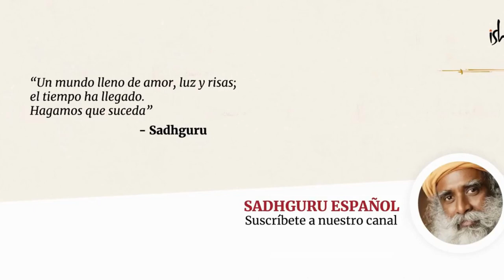¿Por qué duele tanto una ruptura? | Sadhguru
Pasar por un rompimiento es duro porque es un proceso tanto mental como físico. Sadhguru explica cómo las memorias viven dentro de nuestros cuerpos y mentes. Esto hace que, una vez que nos distanciamos de nuestra pareja, el cuerpo tenga que pasar por un proceso para arrancarse las memorias acumuladas durante la relación.